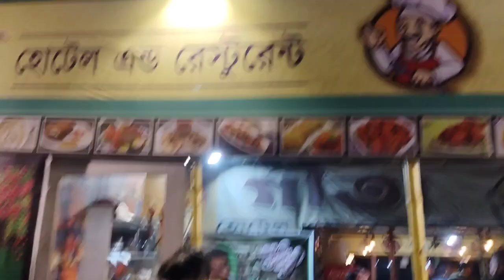নিজের হাতে দ্বিতীয় বার বান্ধবীর বিবাহ দিলাম আর সাথে জমিয়ে খাওয়া দাওয়া করলাম🥰🥰